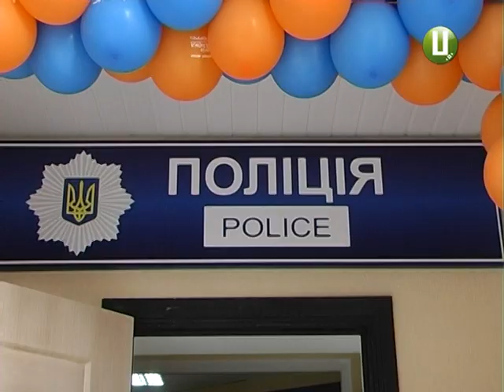У Хмельницькому відкрили нову поліцейську станцію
Нову поліцейську станцію відкрили у Хмельницькому за адресою: вулиця Залізняка, 20/1. Відтепер там чергуватимуть дільничні інспектори і в мікрорайоні має стати спокійніше. Принаймні саме на це сподіваються місцеві жителі. З подробицями наша кореспондентка.